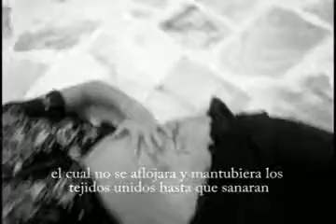knot of the crab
we teach you how to make a surgical knot with a fun and easy form